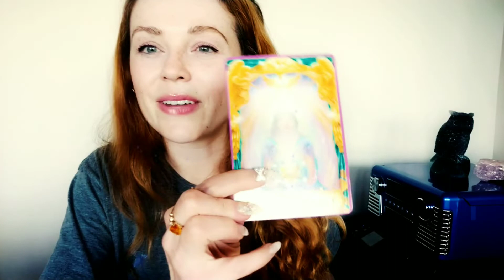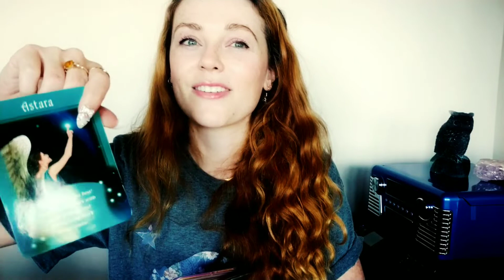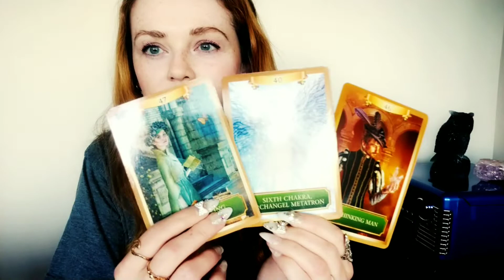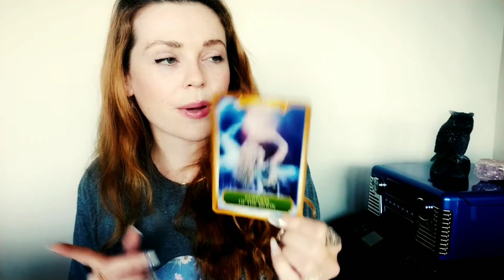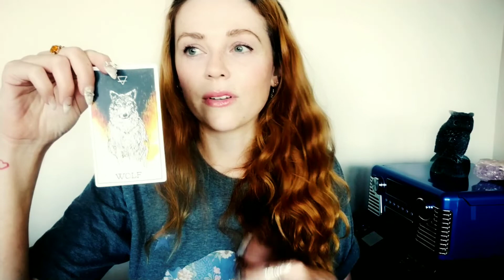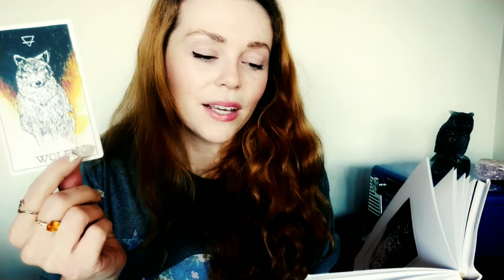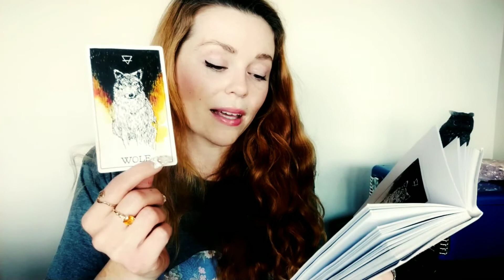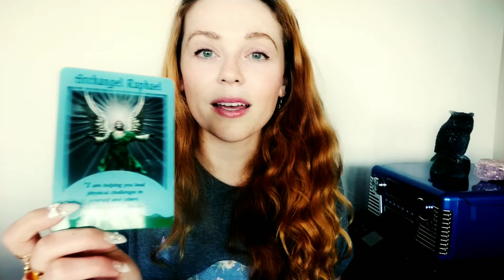TWIN FLAME 88 MESSAGE!! CHANNELED TRUE LOVE, SOUL MATE, LOVE CONNECTIONS!!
Channeled messages for Divine Feminine and Divine Masculine.